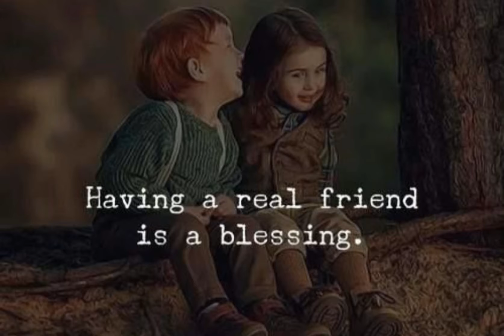friendship Day 2021#happy friendship day WhatsApp status#happy friendship day#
happy friendship day WhatsApp images video.

happy friendship day song WhatsApp status.

happy friendship day WhatsApp status video.
Friendship Day